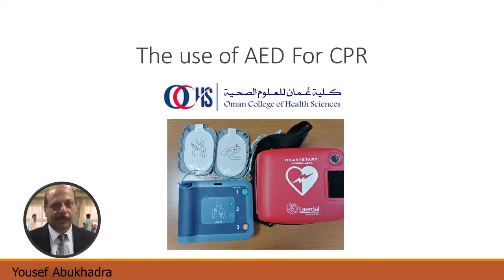AED For CPR-Yousef - First Aid Course7- Abukhadra-Oman college of healthSciences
Yousef Abukhadra -Oman college of health Sciences-North sharqia branch
كلية عمان للعلوم الصحية .. شمال الشرقية - سلطنة عمان - ابرا
كورس  لطلاب التمريض